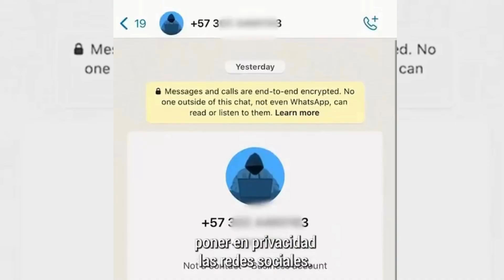Ten cuidado con tus datos personales y redes sociales, denuncia la extorsión digital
Las autoridades invitan a la ciudadanía a reportar este ciberdelito en la Línea de Emergencias 123 y denunciar en el CAI Virtual de la Policía, para que las autoridades logren articular investigaciones y lograr capturas.